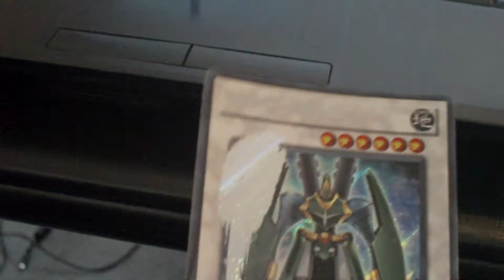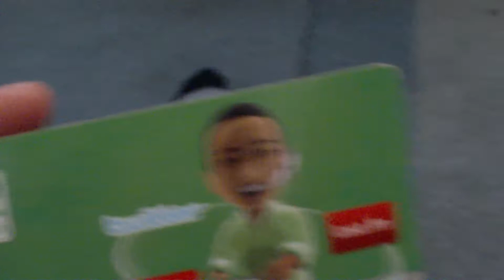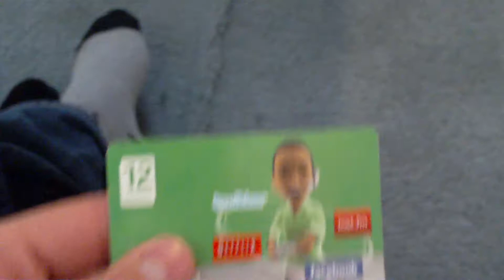300TH VIDEO!!!! WATCH THIS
WATCH THIS :D